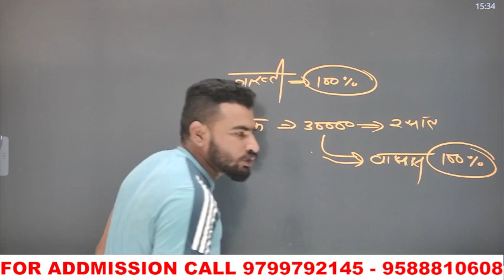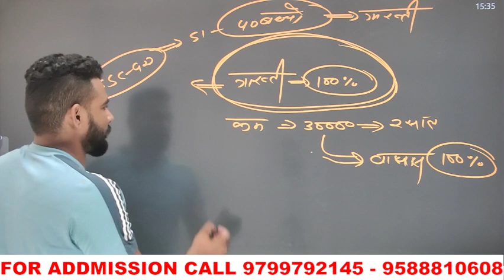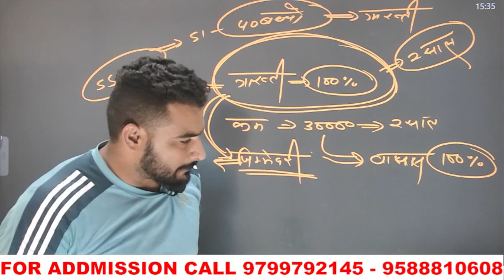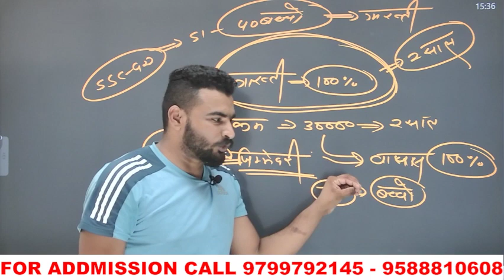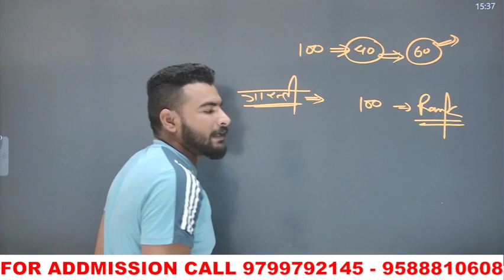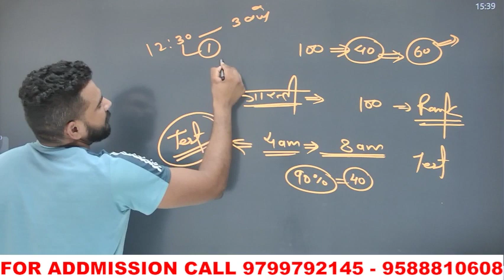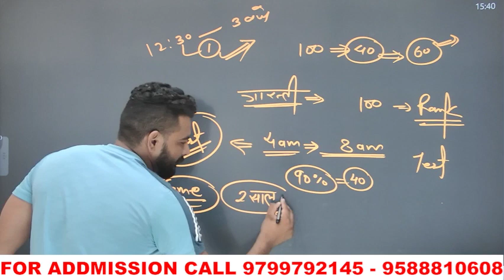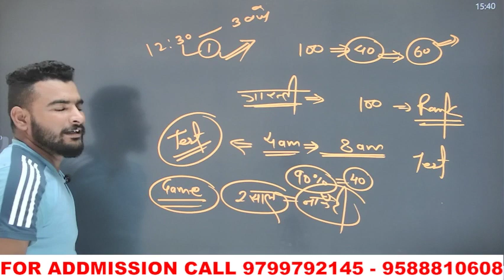3 लाख देदो नोकरी पक्की लगा दूँगा recoding 😡😡